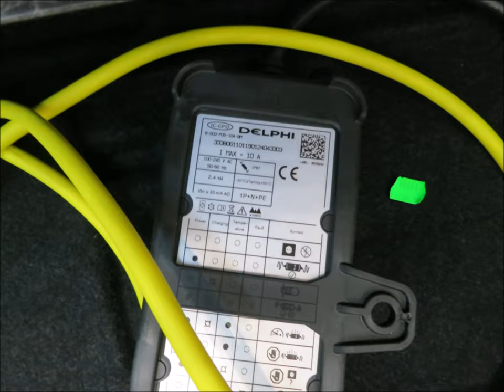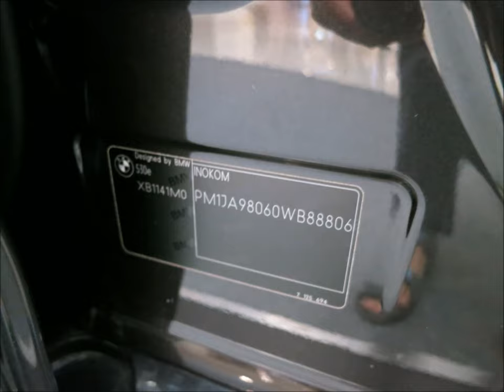2019 BMW 530e M Sport Exterior and Interior Details Tour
Slideshow of images taken at Queensbay Mall, Penang, Malaysia on the 19th of July 2019 of a 2019 BMW 530e M Sport.